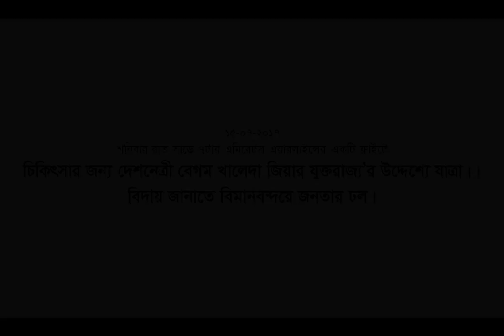চিকিৎসার জন্য দেশনেত্রী বেগম খালেদা জিয়ার যুক্তরাজ্য যাত্রা।। বিমানবন্দরে জনতার ঢল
চিকিৎসার জন্য যুক্তরাজ্য'র উদ্দেশ্যে ঢাকা ছেড়েছেন বিএনপি চেয়ারপারসন দেশনেত্রী বেগম খালেদা জিয়া।
১৫ জুলাই ২০১৭, শনিবার রাত সাড়ে ৭টায় হযরত শাহজালাল আন্তর্জাতিক বিমানবন্দর থেকে এমিরেটস এয়ারলাইন্সের ইকে ৫৮৭ ফ্লাইটে করে যুক্তরাজ্যের উদ্দেশ্যে রওনা দেন তিনি।